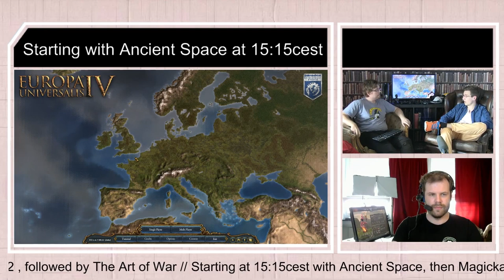Paradox Live 0010 - The Art of War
Europa Universalis IV, The Art of War is coming, lets sit down with Martin and talk about it.